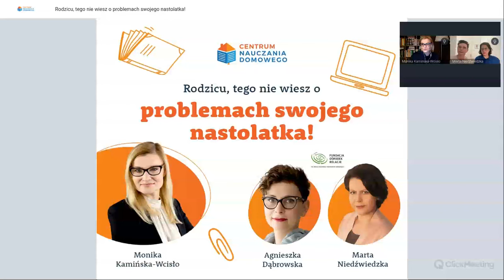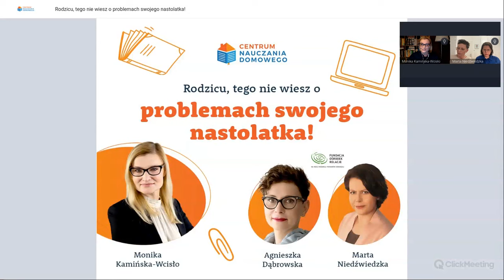🔸Domowy punkt widzenia I Rodzicu tego nie wiesz o problemach swojego nastolatka🔸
Rozmawiamy z dr Agnieszką Dąbrowską i dr Martą Niedźwiedzką współautorkami książki „Nastolatki na krawędzi”. Tematem przewodnim naszego spotkania są problemy, z jakimi mierzą się współcześni nastolatkowie. Rozmawiamy m.in. o:

* kondycji psychicznej młodych ludzi
* codziennych wyzwaniach nastolatków
* zdrowym podejściu do wychowania

🤔 Co to jest edukacja domowa?
Edukacja domowa to nowoczesna forma kształcenia, która pozwala na zdobywanie wiedzy poza tradycyjną szkołą, w domu lub w innym wybranym miejscu. Jako Centrum Nauczania Domowego oferujemy dostęp do najlepszej na rynku platformy online, gdzie uczniowie mają dostęp do bogatej bazy materiałów edukacyjnych oraz interaktywnych lekcji. Chcemy, aby każdy rodzic miał możliwość decydowania, jak uczy się jego dziecko!

🤔 Jak zapisać dziecko na edukację domową?
To proste! Aby zapisać dziecko na edukację domową, wystarczy wejść na stronę z formularzem, wpisać dane, a nasi specjaliści skontaktują się z Tobą i przeprowadzą przez cały proces.

❗️ Uzupełnij formularz i odmień edukację swojego dziecka!

🤔 Czy edukacja domowa jest darmowa?
Tak! Edukacja domowa to całkowicie darmowa forma nauki.

🤔  Jakie są zalety edukacji domowej?
Edukacja domowa daje uczniom duże możliwości w kształtowaniu swojego programu nauczania, dzięki czemu mogą bardziej skupić się na rozwijaniu swoich umiejętności! Ponadto dziecko odczuwa mniej stresu związanego ze szkolną presją, a nauka jest dostosowana specjalnie do jego potrzeb.

💡 Dokładne odpowiedzi na te i więcej pytań znajdziesz na naszym blogu!